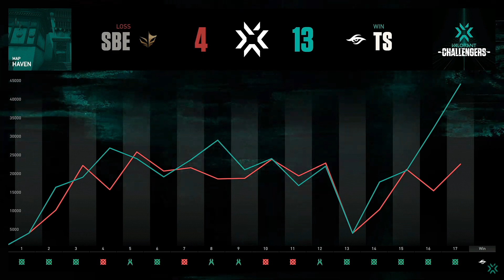TEAM SECRET VS SOUTH BUILT ESPORTS | MAP 2 | 2022 VCT Stage 2 - Challengers PH - Playoffs Day 2